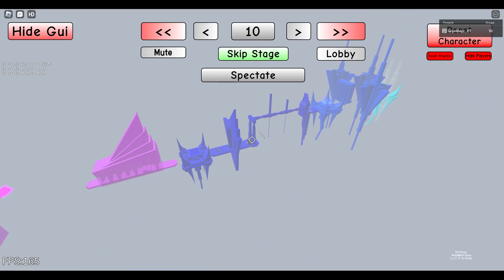CAN I BEAT ROBLOX BASIC'S GLITCH PER DIFFICULTY CHART OBBY?!